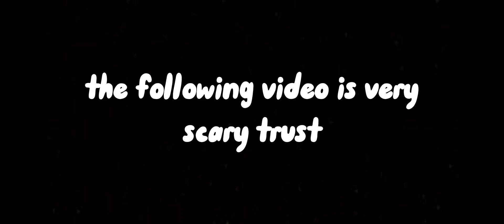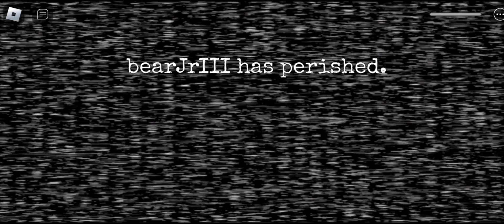5 Black men play a fnaf roblox game and utterly fail pt.2